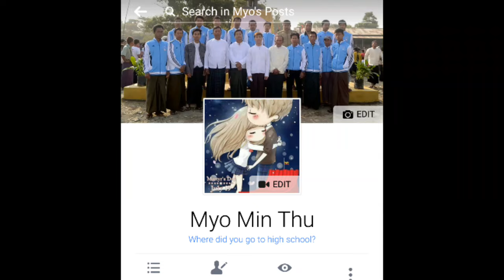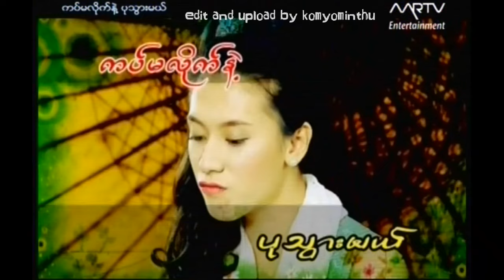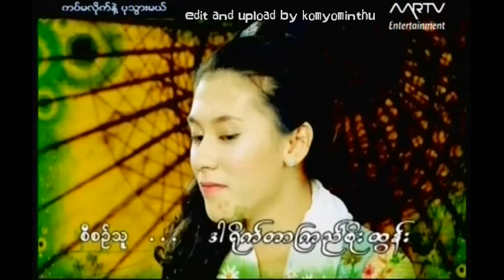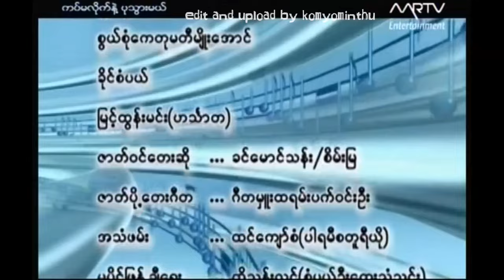ကပ္မလိုက္နဲ႔ ပုသြားမယ္ (ဟိုးတုန္းက ကက္ဆက္ေခြဇာတ္လမ္းမ်ား)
Laurel Art Academy မွ စီစဥ္ရိုက္ကူးၿပီး အပတ္စဥ္ စေနဗုဒၶဟူးေန႔တိုင္း MRTV Entertainment မွ ထုတ္လႊင့္ျပသလၽွက္ရွိေသာ ကက္ဆက္ဇာတ္လမ္းမ်ား